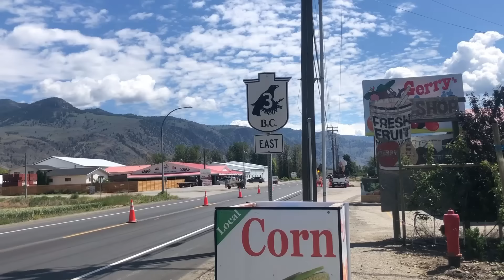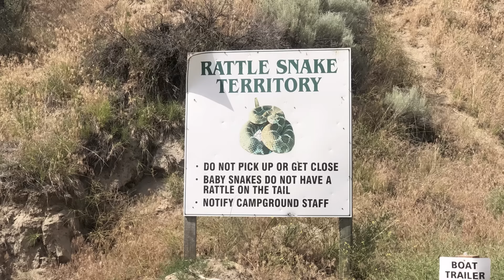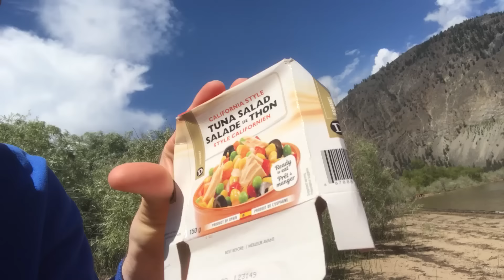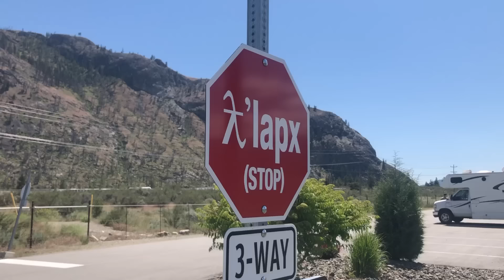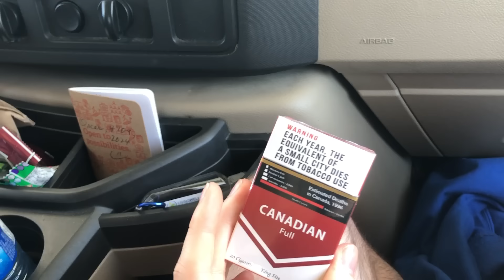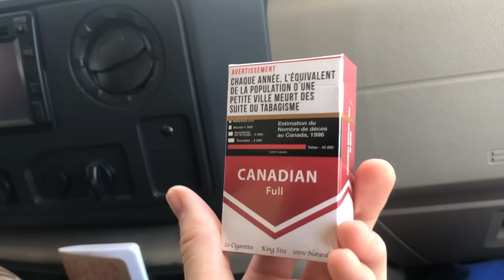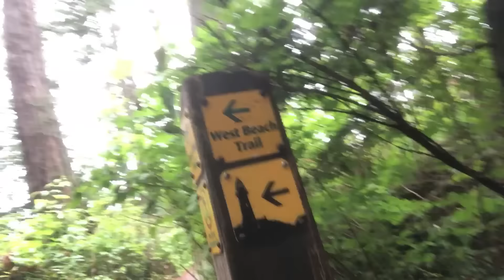Exploring the Canadian Desert (Roadtrip Vlog)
I recently visited Canada to see my Grandpa Jim. He and I took a road trip into the Okanagan Valley, a rain shadow in South-Eastern B.C. Enjoy the video!